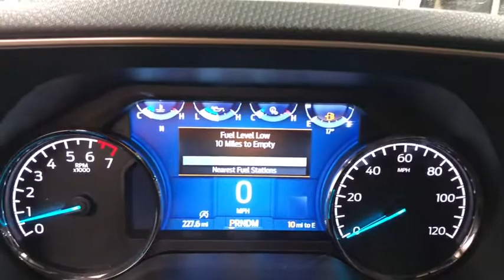2021 Ford F-150 Woodstock, Crystal Lake, McHenry, Huntley, Lake in the Hills, IL 12140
Silver New 2021 Ford F-150 available in Woodstock, Illinois at Bull Valley Ford. Servicing the Crystal Lake, McHenry, HUntley, Lake in the Hills, IL area.

1460 South Eastwood Dr.

Iconic Silver Metallic 2021 Ford F-150 XLT 302A 4WD 10-Speed Automatic 2.7L V6 EcoBoost 4WD, 10-Way Power Driver & Passenger Seats, 360 Degree Camera, 8 Productivity Screen in Instrument Cluster, Accent-Color Step Bars, Auto-Dimming Rear-View Mirror, Black 2-Bar Style Grille w/Black Surround/Accents, Body-Color Door & Tailgate Handles, Body-Color Front & Rear Bumpers, Box Side Decals, Class IV Trailer Hitch Receiver, Connected Built-In Navigation, Dual Zone Automatic Temperature Control, Equipment Group 302A High, Evasive Steering Assist, Ford Co-Pilot360 Assist 2.0, Heated Front Seats, Integrated Trailer Brake Controller, Intelligent Access w/Push Button Start, Intelligent Adaptive Cruise Control w/Stop & Go, Intersection Assist, Leather-Wrapped Steering Wheel, LED Box Lighting w/Zone Lighting, LED Reflector Headlamps, Onboard 400W Outlet, Power Glass Heated Sideview Mirrors, Pro Trailer Backup Assist, Radio: AM/FM SiriusXM w/360L, Rear Under-Seat Storage, Remote Start System w/Remote Tailgate Release, SecuriCode Drivers Side Keyless-Entry Keypad, Single-Tip Chrome Exhaust, Speed Sign Recognition, SYNC 4 w/Enhanced Voice Recognition, Tow Technology Package, Twin Panel Moonroof, Unique Sport Cloth 40/Console/40 Front-Seats, Wheels: 20 6-Spoke Dark Alloy Painted Aluminum, XLT Sport Appearance Package.brbrRecent Arrival! Not all customers may qualify for all rebates listed, see dealer for details. Price includes: $1000 - Ford Credit Retail Bonus Customer Cash. Exp. 03/31/2021 $1000 - Presidents Day Retail Bonus Cash. Exp. 03/01/2021 $500 - F-Series Retail Customer Cash. Exp. 03/31/2021 $500 - Retail Bonus Customer Cash. Exp. 03/01/2021